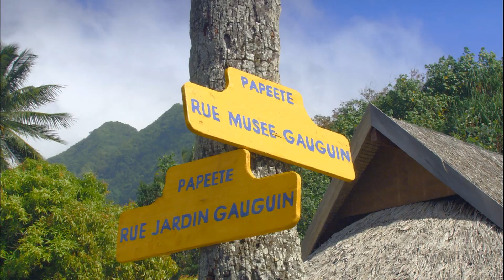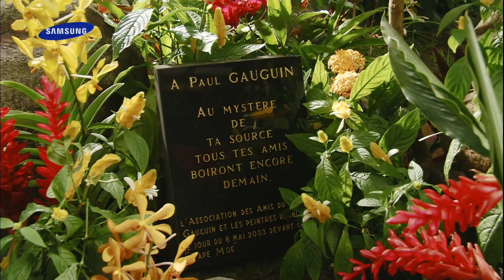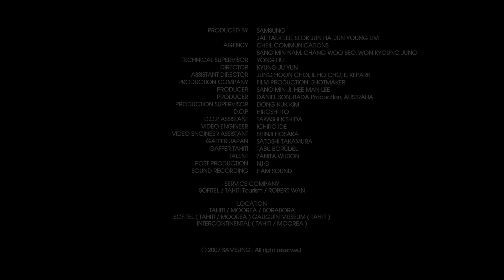Остров Таити full hd video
Очень красочный Full HD video об острове Таити. Теплое море, домики на берегу моря, пальмы, песок, покрытые зеленью горы что еще нужно для настоящего отдыха. Приятный 6-минутное видео высокого качества позволит вам на некоторое время забыться и окунуться в атмосферу безмятежности.